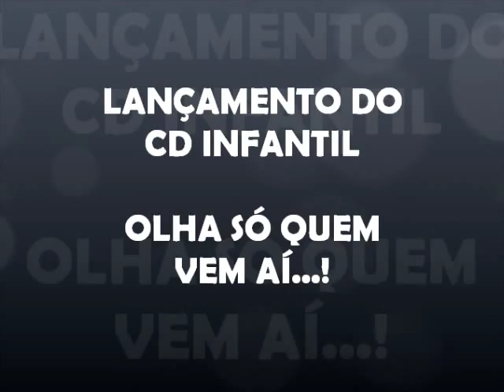De Cá pra Lá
Lançamento do CD Infantil "Olha só quem vem aí...!". Como o próprio nome já diz, parem, assistam, escutem, encantem-se com o que as crianças são capazes de fazer. Os projetos trabalhados em sala de aula viraram lindas canções escritas em parceria com o compositor Milton Karam.